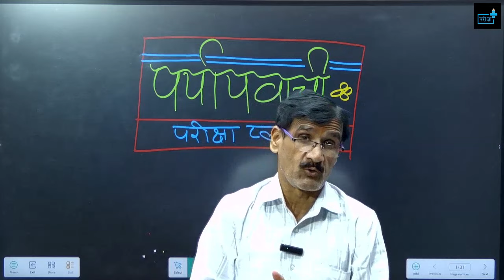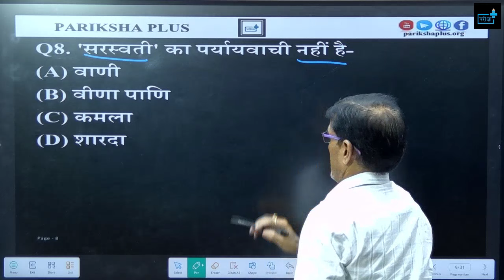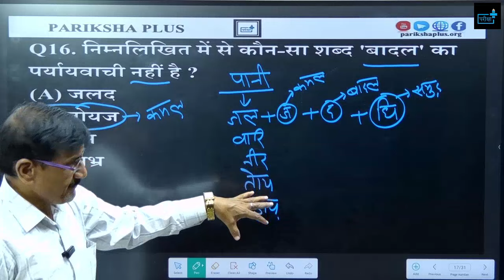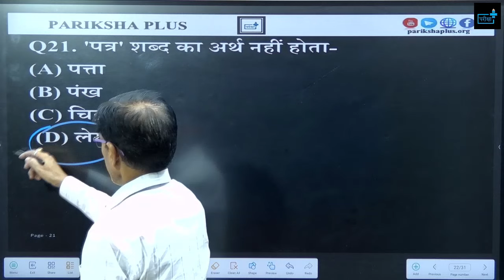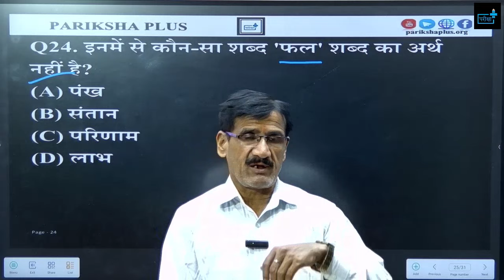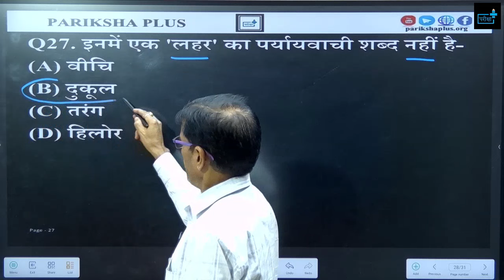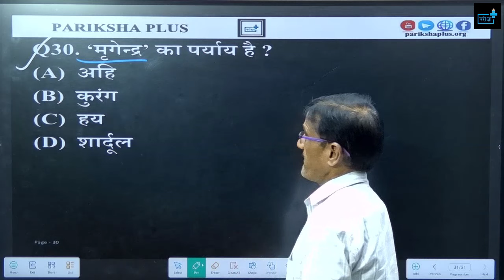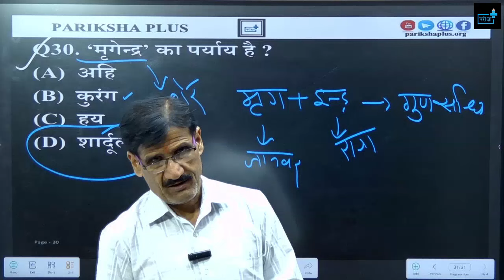UPP RE EXAM महत्वपूर्ण पर्यायवाची शब्द, अनेकार्थी शब्द, विपरीतार्थी शब्द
👩‍💻Welcome to our comprehensive guide on a pivotal resource for aspirants of UPP, TGT, PGT, NET, and various competitive examinations. Dive deep into the heart of Hindi literature with us as we explore its rich history, significant works, and the luminaries who have shaped it through the ages. Whether you're a literature enthusiast or a competitive exam candidate, this video is your gateway to mastering Hindi Literature.👩‍💻
In this video, we cover:
Historical Overview: Understand the evolution of Hindi literature from its early forms to the contemporary era.
Key Authors and Works: Learn about the pivotal figures in Hindi literature and their masterpieces that have left an indelible mark on the literary world.
Literary Movements: Gain insights into the various literary movements that have influenced Hindi literature and its thematic diversity.
Exam Preparation Tips: Get tailored advice on how to approach Hindi literature in competitive exams, including TGT, PGT, and NET, with sample questions and effective strategies.
Resources for Further Study: Discover additional resources to deepen your understanding and appreciation of Hindi literature.

uppsc ro aro hindi mock test, uppsc ro aro hindi previous paper , uppsc ro aro exam date , uppsc ro aro new notification, uppsc ro aro hindi video